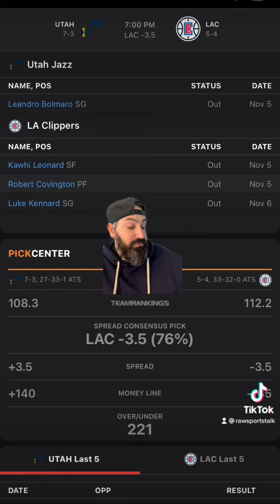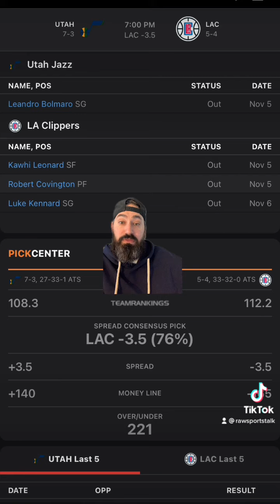LA clippers VS Utah Jazz 11/6/22 FREE NBA Sports Betting Info & My Pick/Prediction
Los Angeles clippers versus Utah jazz 11/6/22 FREE NBA Sports Betting Info & My Pick/Prediction

Clippers versus jazz prediction. Clippers versus jazz free pick . Jazz versus clippers prediction. Jazz versus clippers Free pick.